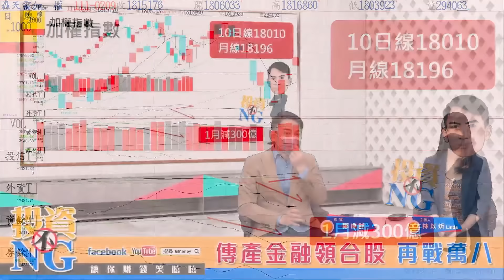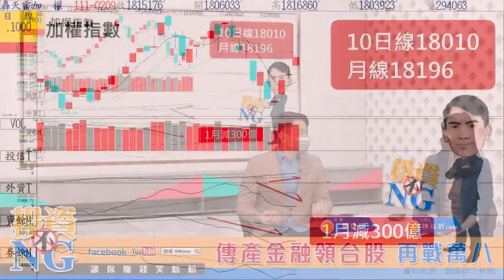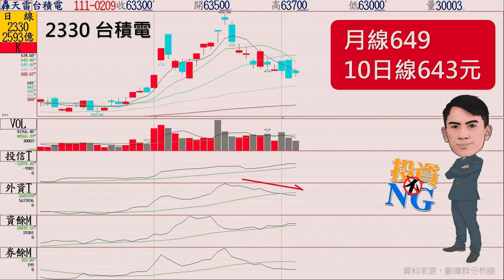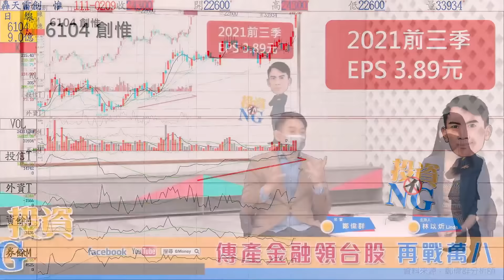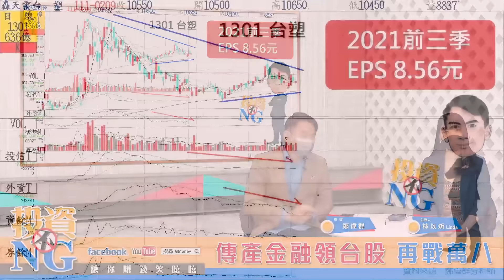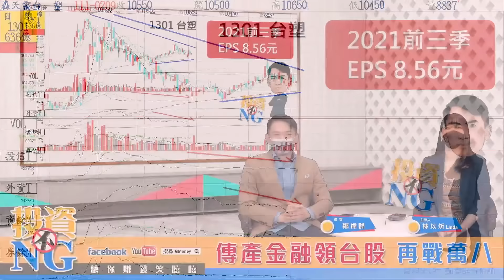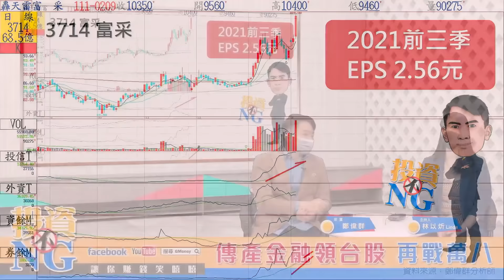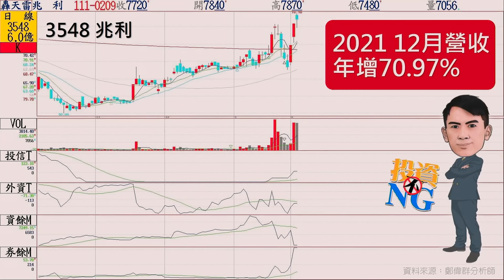【投資不NG】ep136 傳產、金融領台股 再戰萬八？｜林以炘｜鄭偉群｜GMoney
1. 升息不利電子股？傳產金融才是台股回萬八的操作重點？
年前電子已反映升息利空，電子權值大仍是台股上攻的主力！

2. 傳產、金融操作策略為何？
傳產以低基期價值型股票為主、金融雖享利差，但壽險型金控在今年投資市場震盪大之下，恐難有大收益，金控不追高為原則！

3.電子不畏升息壓力有那些？
低基期成長股不受升息壓力威脅，仍是投資首選！

來　賓：鄭偉群